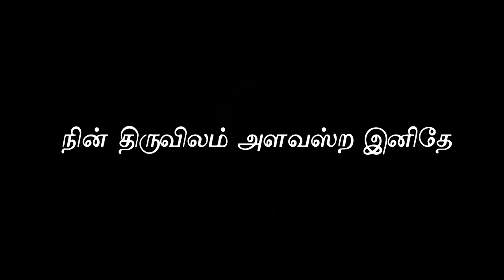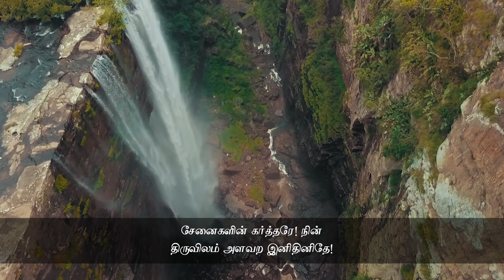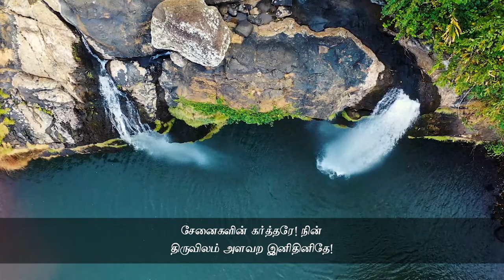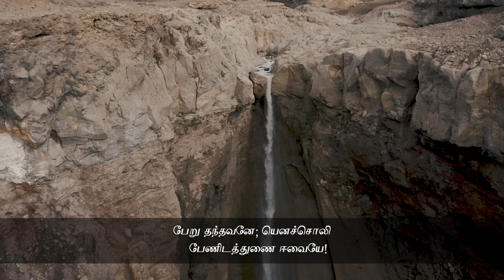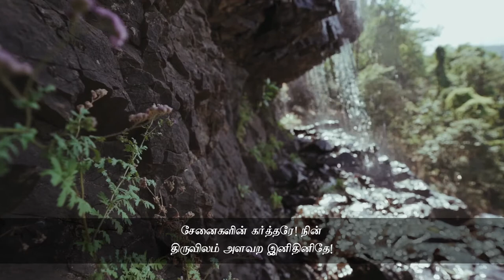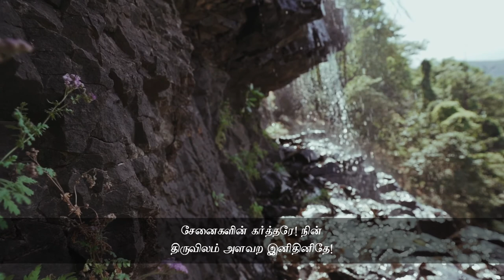Gna Sa - Nin Tiruvilam Alavara Innite (Senaikalin Karttare) - Keerthanai 3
Music Composition & Lyrics: Gna. Samuel Pillai (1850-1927)

Album Producer: Thyagarajan Devadoss, Jeevarajan Devadoss, Grace Abraham.

Music Director: Dr. Shyaam (Dr. Samuel Joseph)

Video Directors: Isaiah Jacob Aldam & Elijah Barnes Aldam

A Big Idea Films Private Limited Production